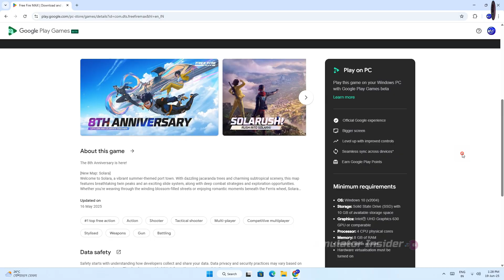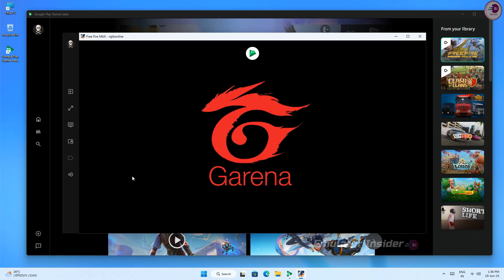The Secret to Playing FREE FIRE on PC with Official Emulator Revealed!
Discover the secret to playing Free Fire on PC with the official emulator! Learn how to optimize your gaming experience with this step-by-step guide.

Want to play FREE FIRE on your Windows PC? This video will show you how to download and install FREE FIRE on your computer.

• Graphics Card: NO GPU
• Power Supply/PSU
• CPU Cooler
• Keyboard Mouse
• Keyboard Mouse Pad

how to download free fire in computer
how to download free fire in pc without emulator
how to download free fire in pc best emulator
how to download play store on pc
how to download free fire in pc windows 10
how to download free fire on laptop
free fire download for pc windows 7
how to download play store on laptop
play ff in pc without download

• ANTI-PIRACY WARNING.